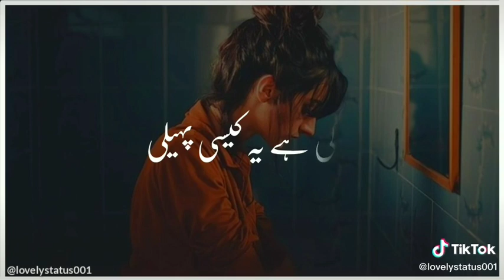The best shayari status 🔥 for whatsapp(1)